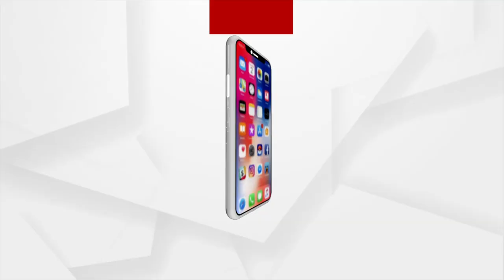Sata Katha || ଶିଖ ହେ ମଣିଷ